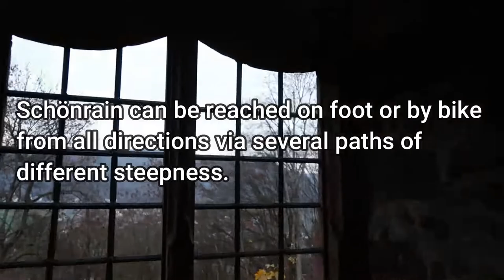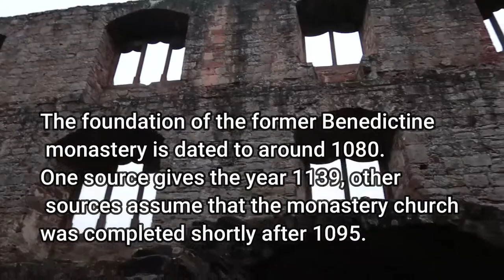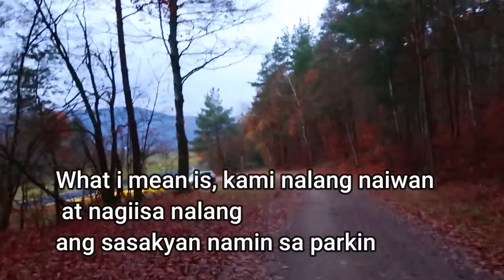SCHÖNRAIN CASTLE RUIN | FEELING KO MAY MULTO SA LIKOD KO 🙄by Liza Mejer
SPECIAL SHOUT OUT TO MY MEMBERS!
Thank you so much guys for supporting my channel 😘🥰🧡

✅ @Scarlet Camajalan ❣ Very supportive🧡 but she is not a youtuber!